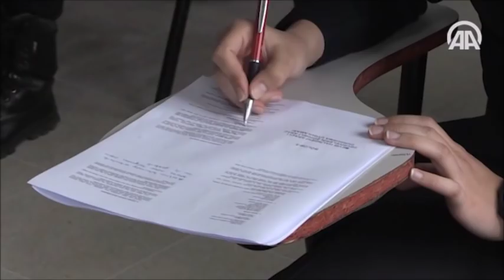POMEMDE BİR GÜN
POMEM POLİS OKULUNDA BİR GÜN

PMYO  POMEM PÖH BEKÇİ POLİS